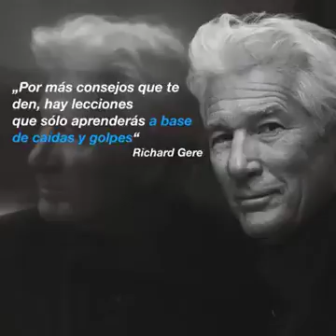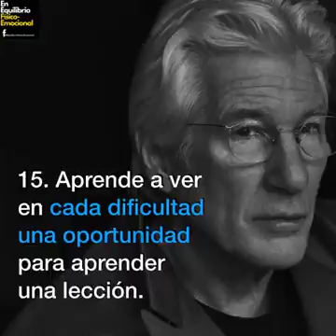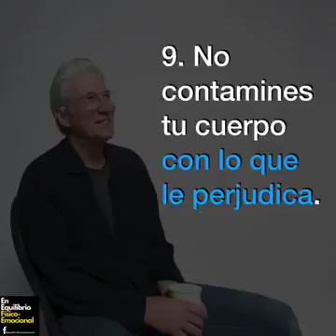October 25, 2017